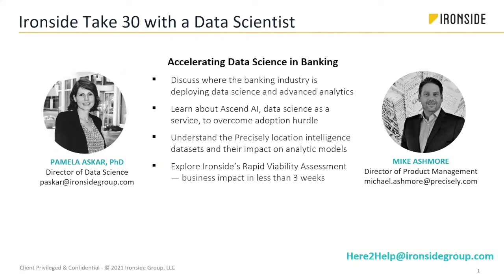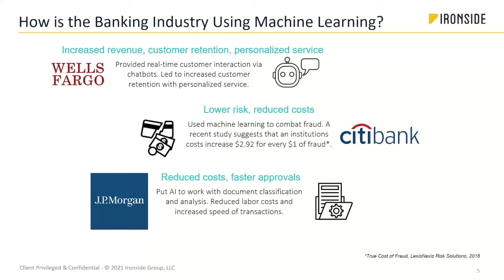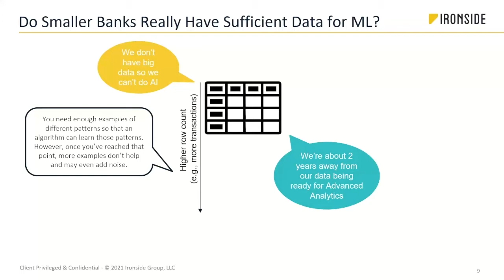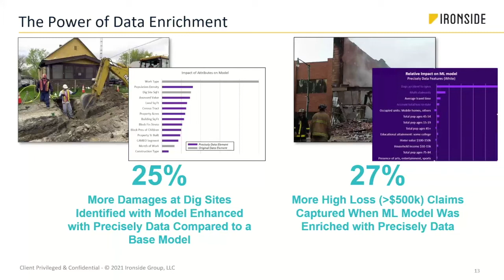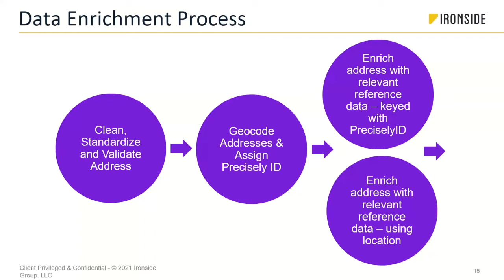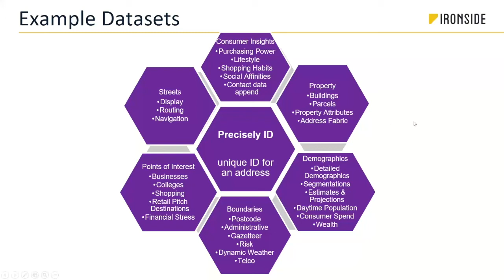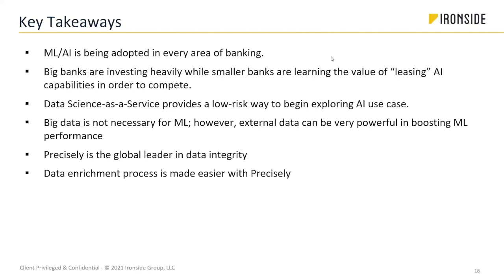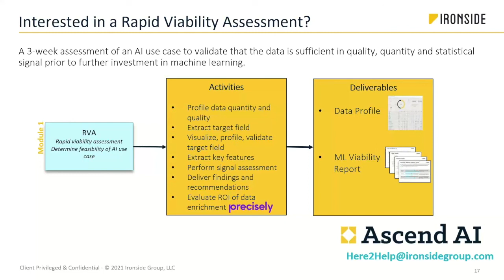Accelerating Data Science in Banking - Take30 with a Data Scientist